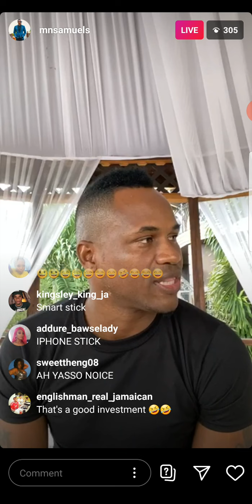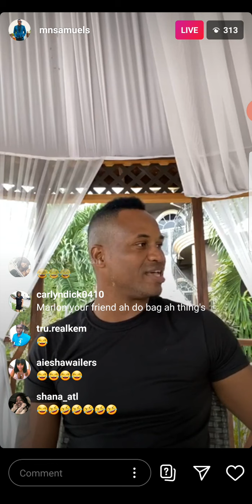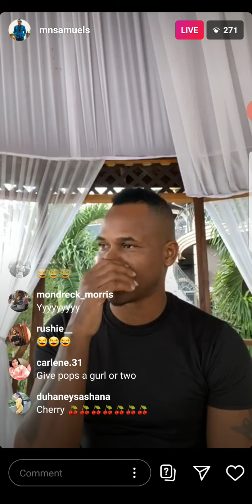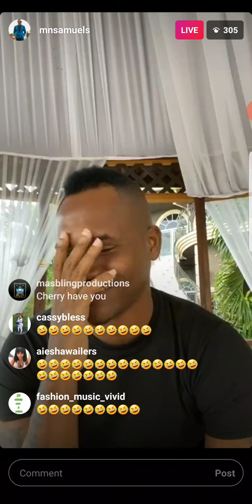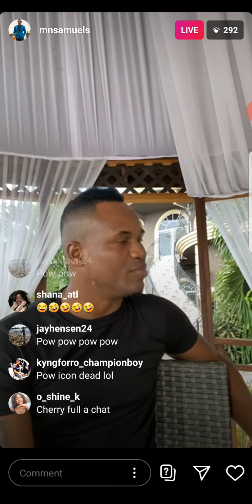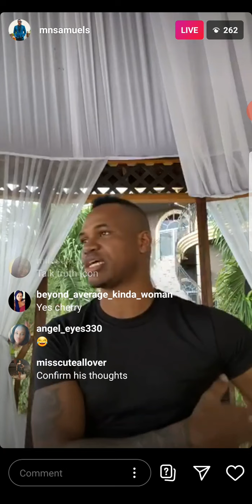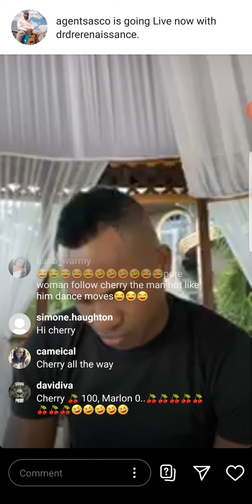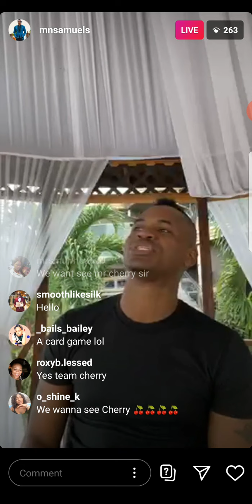Marlon Samuels And Him Father Joking On Instagram Live